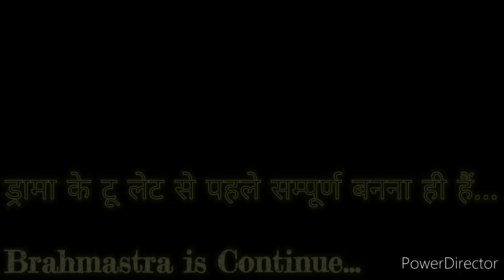निरन्तर २१दिन अभ्यास से *अचल-अडोल स्थिति के अलौकिक संस्कार इमर्ज करने वाले* 🇲🇰ईश्वरीय🇲🇰 अभ्यास...